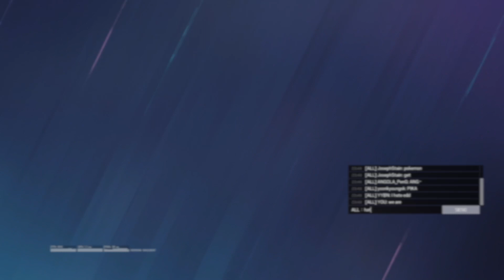rainbow sus play